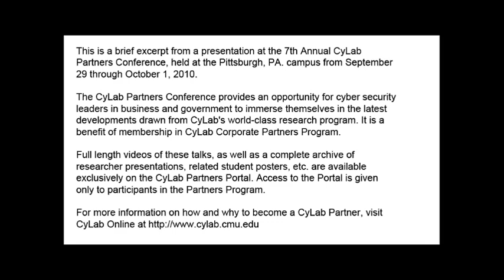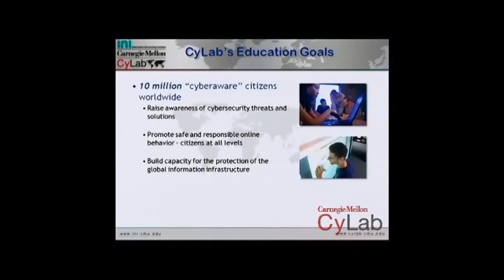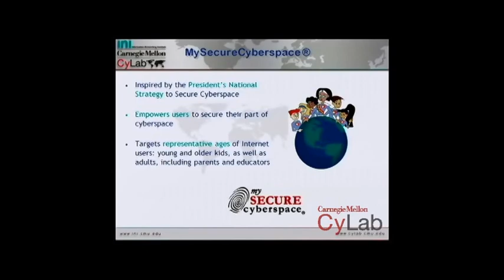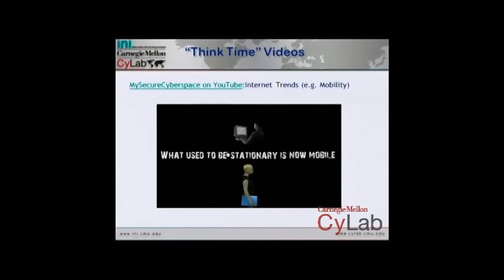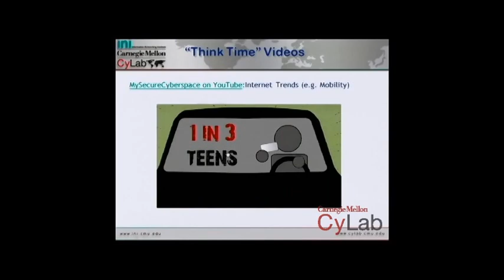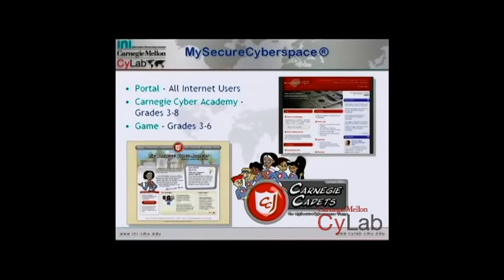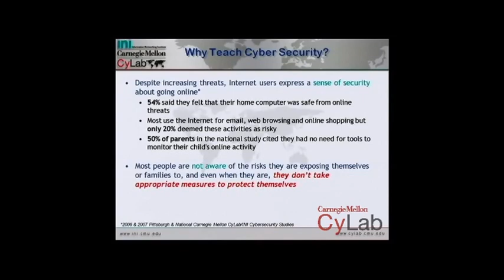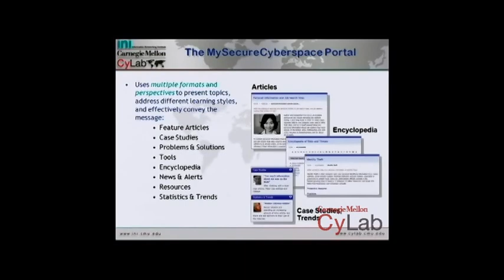Dena Haritos Tsamitis - CyLab Education & Outreach Overview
Dena Haritos Tsamitis
CyLab Education & Outreach Overview